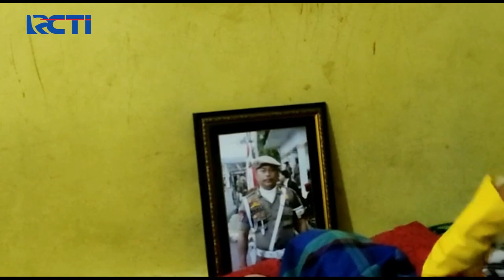Anggota Satpol PP di Sulbar Dianiaya Hingga Tewas di Dalam Rumah SeputariNewsSiang 15/03